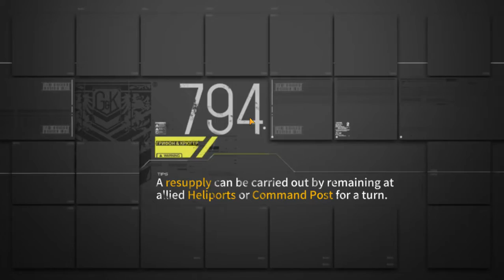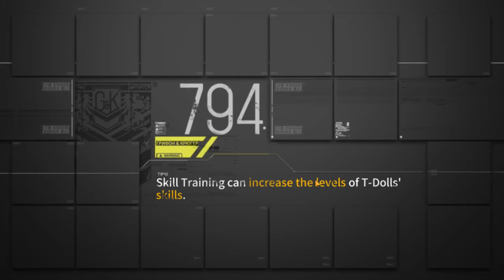GFL Noob Adventures - 3-4n Farm Run, with 3-man Echelon!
Saw guides on how to farm 3-4n resource-efficiently, but I decided to take it even further :3

I will release or come up with more setups like this in the future.

[ If you want to copy my setup ]
- M4A1, at least Mod II, and has to have a SL10 Skill 1 and 2 (SL meaning Skill Level)
- You have to have at lest one Night AR, meaning an ARs with Skills optimized for Night Maps (Best example is 9A-91, AS Val, OTs-14)
- Have at least ENHANCED, GREEN equips. My equips are already gold, but GREEN equips works good too AS LONG AS it is enhanced.
- an HG with DMG buff

Setup for the echelon is found at the end of the video.